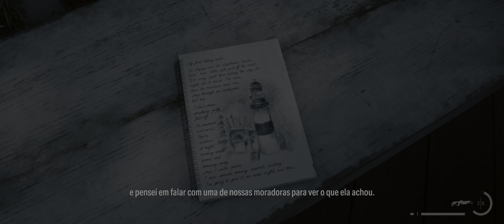Alan Wake 2 A VERSÃO FINAL - PC ULTRAWIDE [SEM COMENTÁRIOS] NG+ PARTE 14